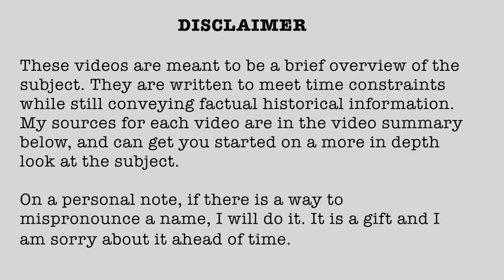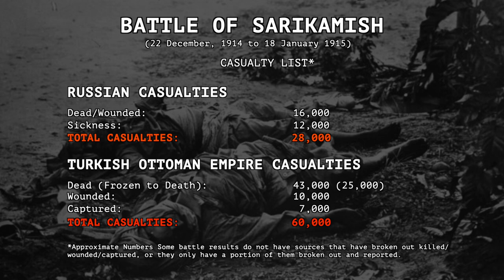1914-50 Battle of Sarikamish 22 December, 1914 - 17 March, 1915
Battle of Sarikamish
22 December, 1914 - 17 March, 1915

1914 (Published 09/03/2021)

Research links:

Internet Sources:

Books